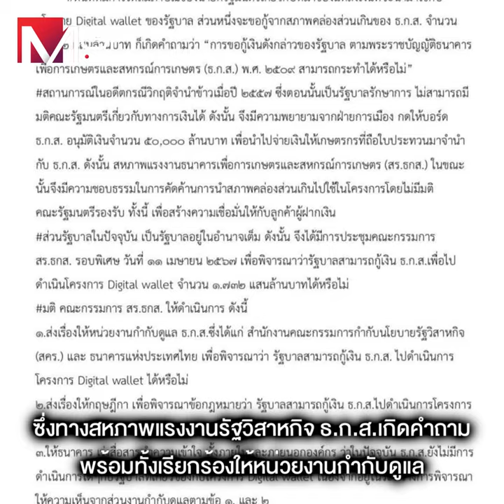“หมื่นดิจิทัล” ต้องแหกด่านเงินกู้ ธ.ก.ส. เสี่ยงใช้เงิน “ผิดวัตถุประสงค์” การจัดตั้ง รัฐแบกหนี้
“หมื่นดิจิทัล” ต้องแหกด่านเงินกู้ ธ.ก.ส.  เสี่ยงใช้เงิน “ผิดวัตถุประสงค์” การจัดตั้ง  รัฐแบกหนี้ตั้งงบใช้คืนเฉียด “ล้านล้าน”